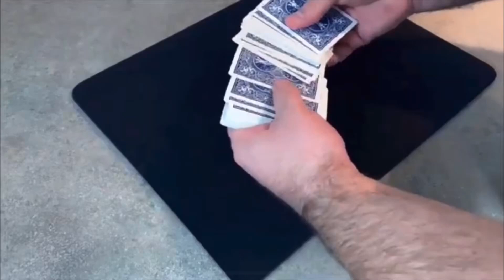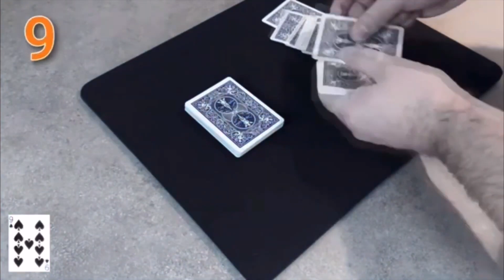TOUCH DECK by Mickael Chatelain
Touch Deck è un gimmick invisibile nel tuo mazzo che ti permetterà di creare effetti diretti, senza esitazione e soprattutto senza alcuna manipolazione!

Usa il tuo mazzo di carte, un mazzo REGOLARE, e mettici dentro il gimmick Touch Deck...ora sei in grado di presentare effetti IMPOSSIBILI!

Taglia sulla carta dello spettatore, taglia un numero di carte richiesto, taglia sugli assi e molto altro!

La cosa più folle è che anche lo spettatore può tagliare il mazzo ed eseguire gli effetti senza accorgersene!

In ogni momento, mostra le carte una per una, non c'è niente da vedere! È ultra pulito e davvero impossibile!

Nessuna carta corta o lunga, nessun roughing fluid, nessun filo, colla o altro...Consegnato completo, con diverse routine incluse, siamo sicuri che troverai anche altri effetti con questo gimmick professionale!

"Non faccio del close-up senza TOUCH DECK nel mio mazzo!" Michael Chatelain